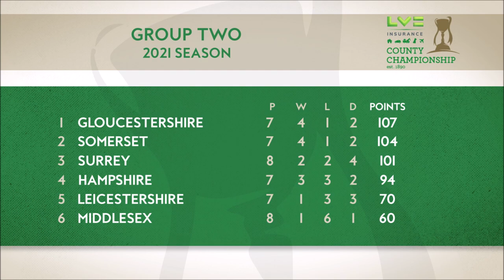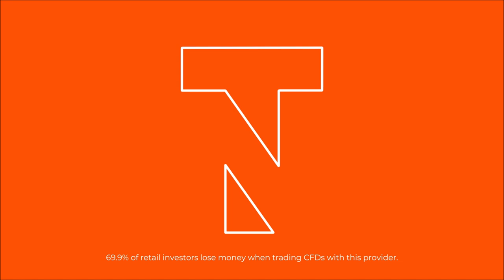HIGHLIGHTS: Gregory scores century as Somerset post 360 from 43/5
An eighth wicket stand of 171 between Lewis Gregory and Roelof van der Merwe was the main highlight on an excellent first day of this LV= Insurance County Championship match against Hampshire at the Cooper Associates County Ground.